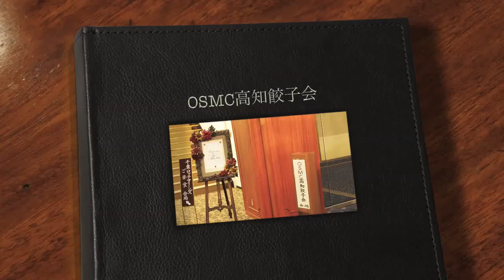ＯＳＭＣ高知餃子会